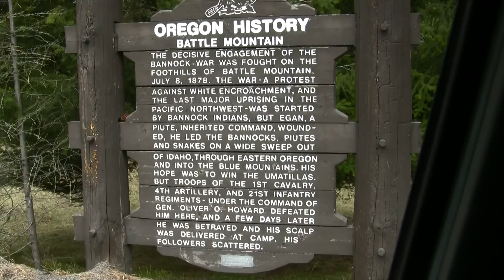Wapiti Camp SnowWheeling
Really fun day, best snow all season.